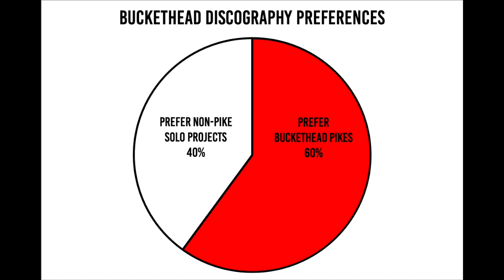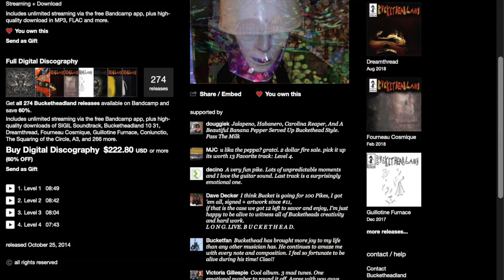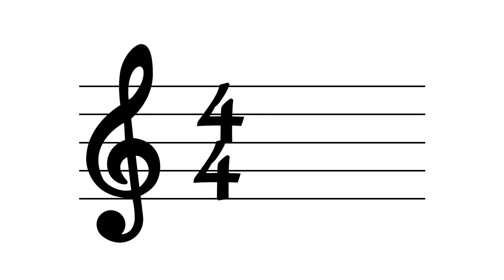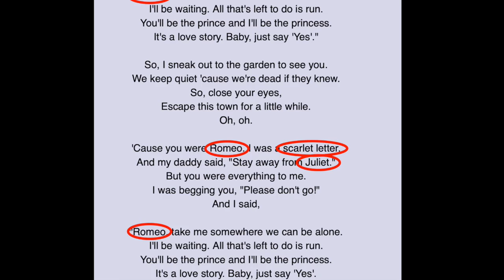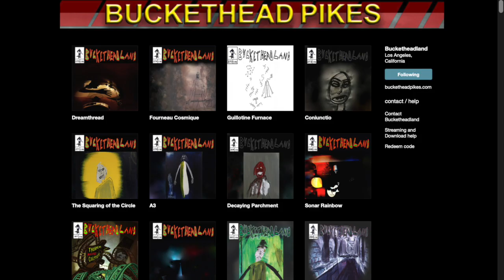Advocating for Buckethead Pikes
In my opinion, the Buckethead Pikes are like a bed of gold concealed from human view. I hope this video helps you come closer to feeling the same way.

And remember, giving birth underwater may be less traumatic for the baby, but it's more traumatic for the other people in the pool.